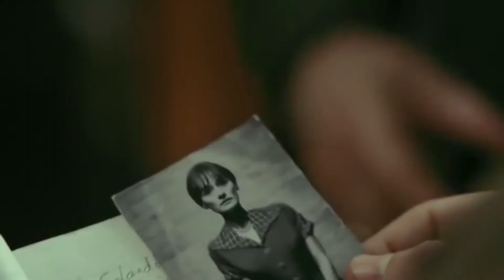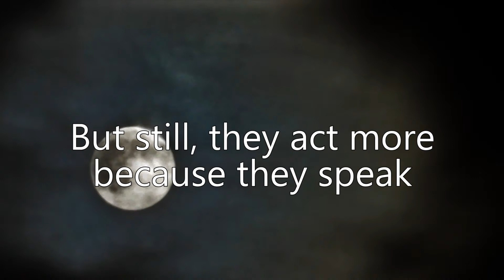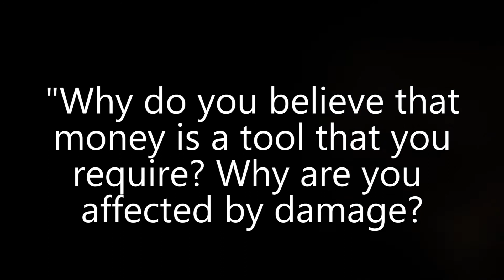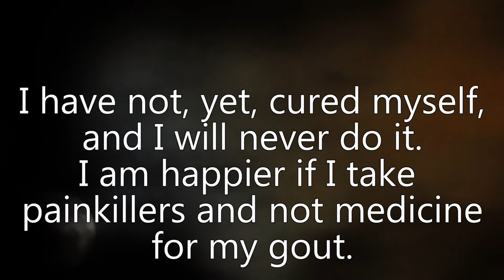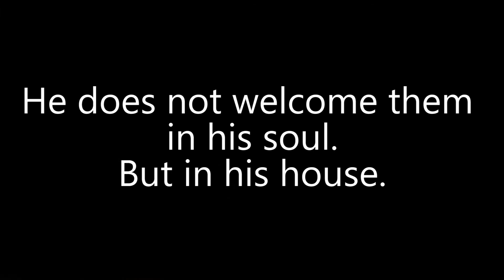Can Stoicism Be Achieved? Practical Stoicism Explained.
Hello and Welcome to Impera Project!A project built on a dream.Today we want to present you a new video in which we explain, using "De Vita Beata" (On The Happy Life) by Lucius Seneca, why the perfect form of stoicism cannot be achieved and why it's fine.If you enjoyed this video don't forget to subscribe to our channel and leave a like.